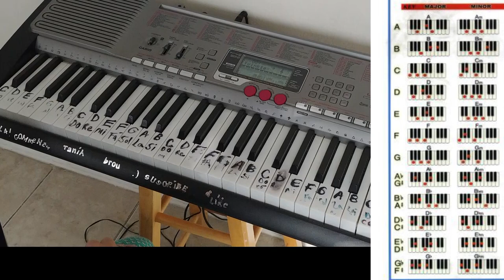Acordes MAJORES y Menores EN PIANO TUTORIAL